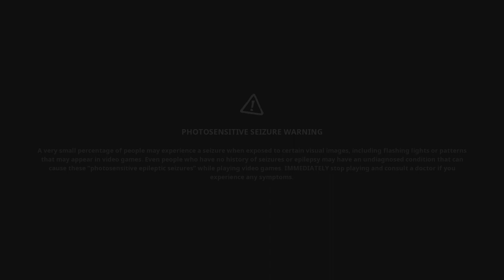Spongebob Squarepants: The Cosmic Shake - Part 1 - Will it Live Up to the Hype!?